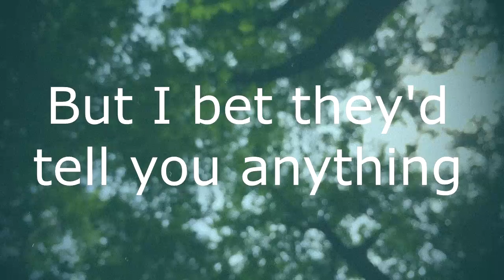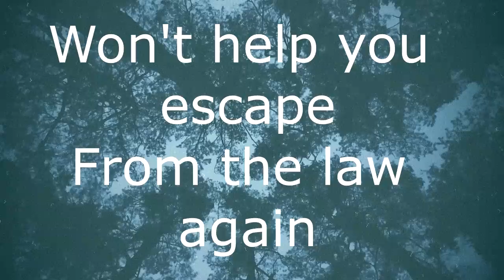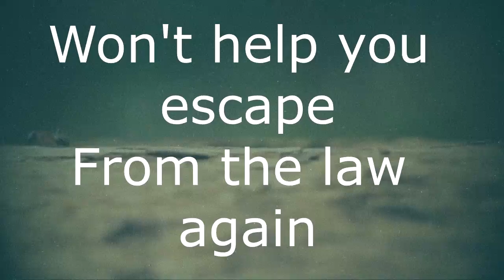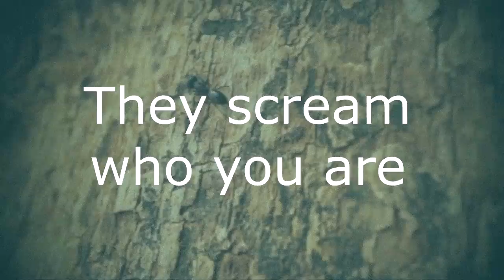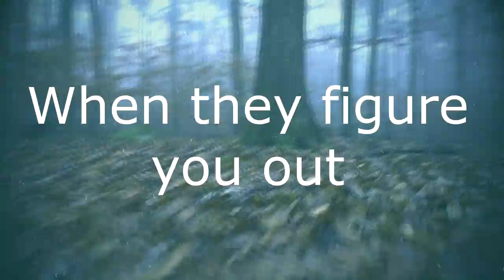Butcher Boy Lyric Video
Butcher Boy is the first track from my ep 'Spirit Box', released 14/11/2018.

Imagine you've done some horrible, horrible things with a meat cleaver and are now hiding in the woods, trying to ignore the voices in your head, hoping the authorities don't catch you again.

That's what this song is about.